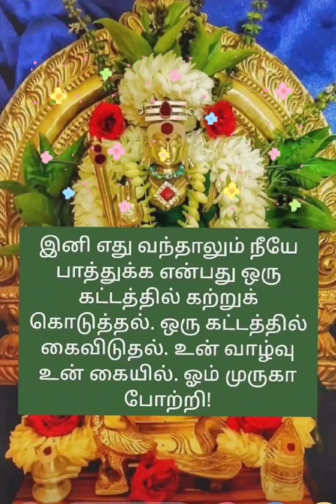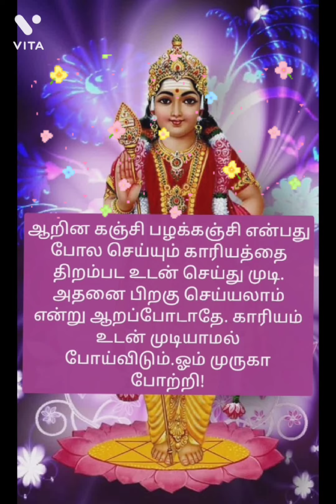முருகனின் அருள் மொழிகள் 🌺🌹🌼🙏🙏🙏🦚🦚🦚